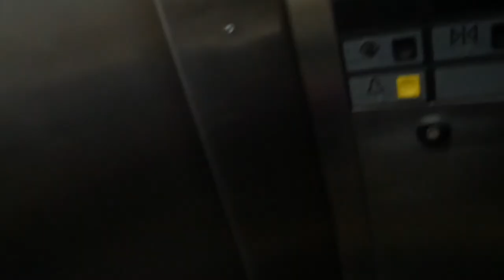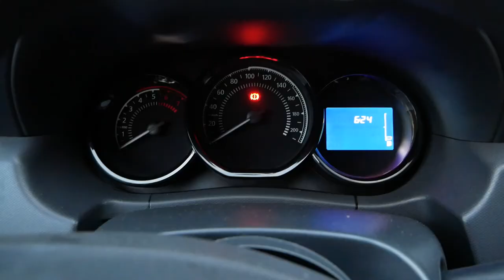Ilhéus Bahia Brazylia 2017. Plaża Milionerów. Relacja z podróży po Brazylii. Vlog z Brazylii #7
Wyjeżdżamy z Salvador, płyniemy przez Zatokę Wszystkich Świętych i po kilku godzinach dojeżdzamy do Ilhéus.
Odpoczywamy na Plaży Milionerów (te tereny należały kiedyś do włascicieli plantacji kakao ktorzy byli bardzo majętni) i zwiedzamy miasto Jorge Amado.